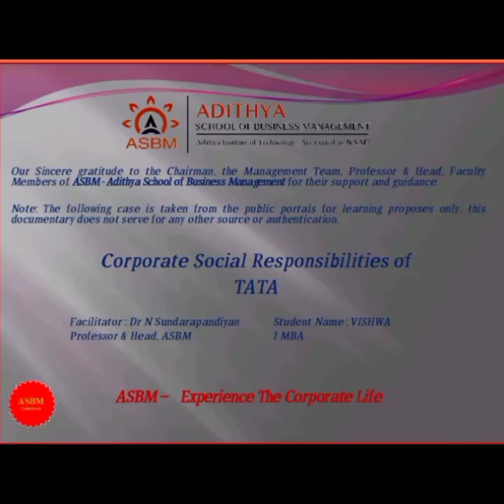ASBM MBA : BA4211 - Business Ethics - CSR of Business: TATA by Vishwa